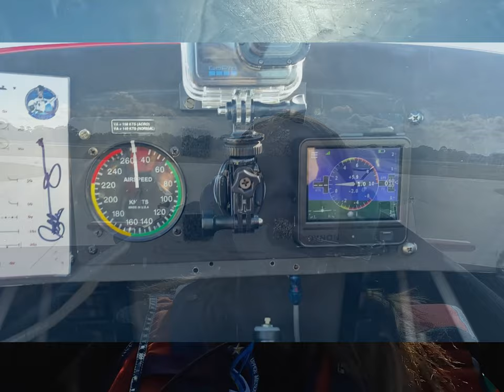Tatyana Ivanova - High G, Zero-G and Anti-G flight training as part of AST 101 Project PoSSUM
Татяна беше във Флорида (САЩ), където премина обучение по проект PoSSUM към НАСА и Международния институт по космически науки - единственото, което тренира и сертифицира кандидат-астронавти за суборбитални полети.
Тя е първото слънце от нашите надявам се безброй слънца, които заслужават вниманието и подкрепата ни.
Всеки от вас, който иска да бъде част от Фондация “100 КИЛА”, за да подкрепи децата, които искат да “полетят” към своите най-съкровени мечти може да го направи тук:
Фондация “100КИЛА”
Банка: “Райфайзен/България/“
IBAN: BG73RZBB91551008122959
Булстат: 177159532